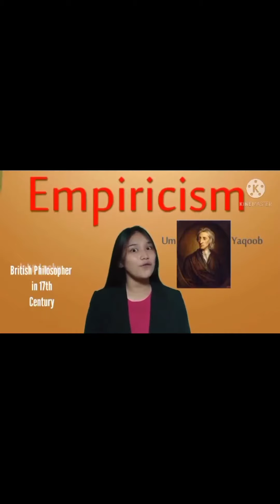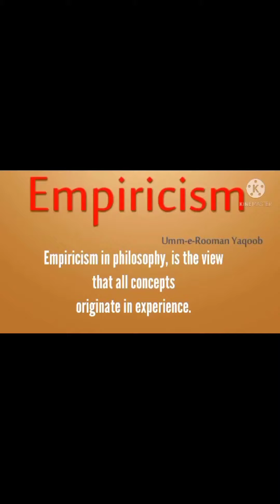What is Empiricism? empiricism students nursingstudent knowledge #